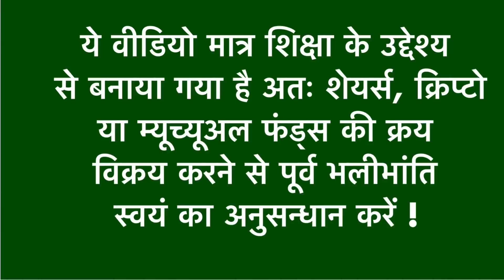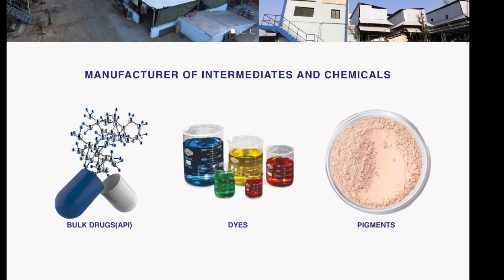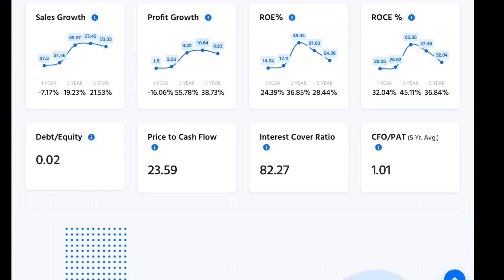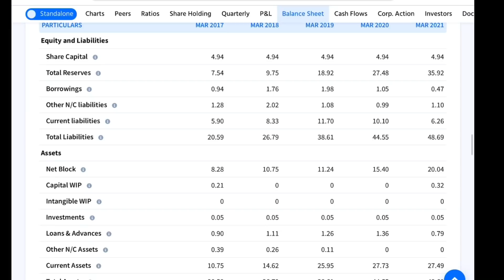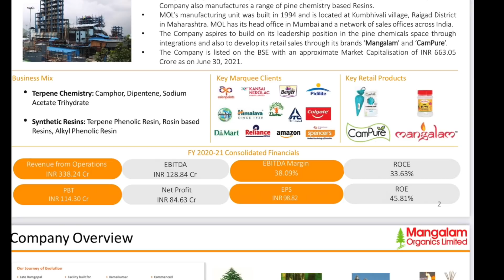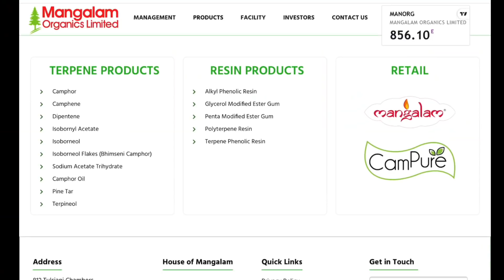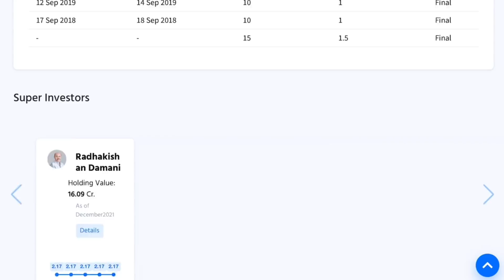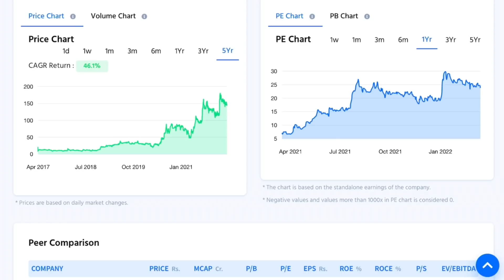केमिकल की 2 नन्ही सी मल्टीबैगर कम्पनियाँ | करोड़ कमा के देंगी | How To Invest | Top Chemical Stocks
Ltsinvestment@yesbank

 Channels Topic-
 Index fund etf fund sensex
 SHARE MARKET
 MUTUAL FUNDS
 STOCK MARKET